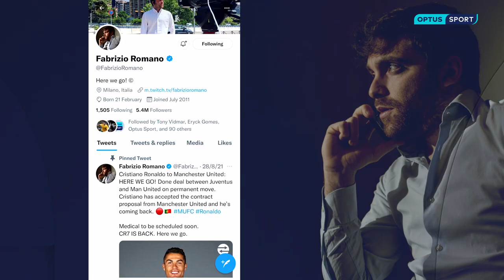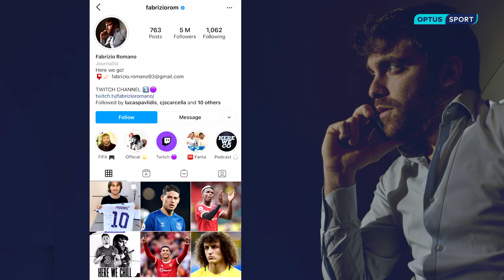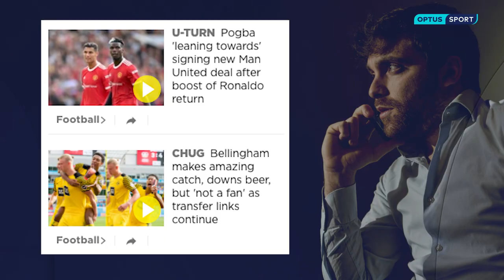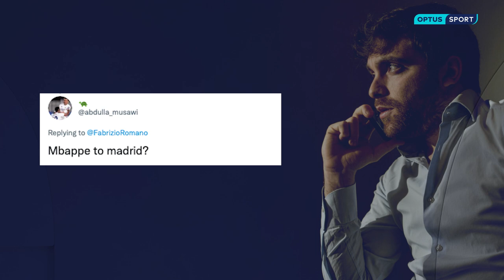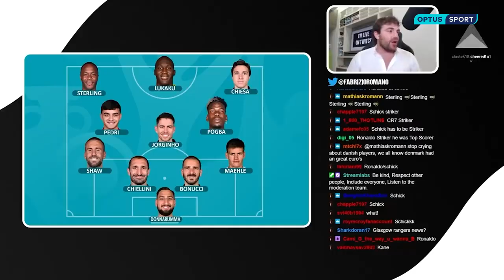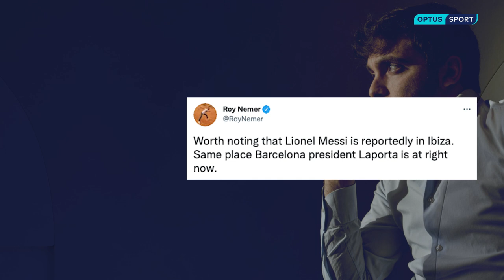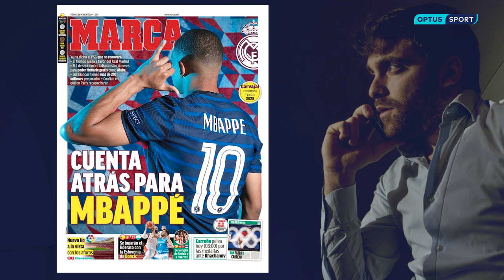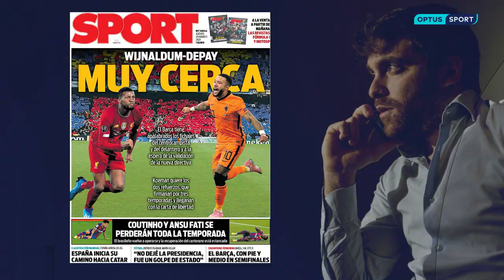Here We Go with Fabrizio Romano: Transfers, sources and social media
Transfer market expert Fabrizio Romano is the go to man when it comes to breaking football's biggest moves. He candidly tells Optus Sport's Michelle Escobar about how he has developed such strong connections, he reveals the behind the scenes workings of Lionel Messi and Cristiano Ronaldo's shock moves as well an insightful take on Australian footballers in Europe.

𝙏𝙝𝙚𝙧𝙚’𝙨 𝙁𝙤𝙤𝙩𝙗𝙖𝙡𝙡 𝙊𝙣!